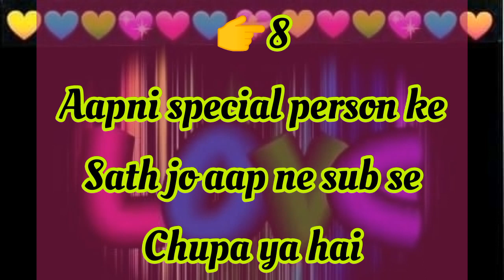choose your number /love quiz game today /choose number game/